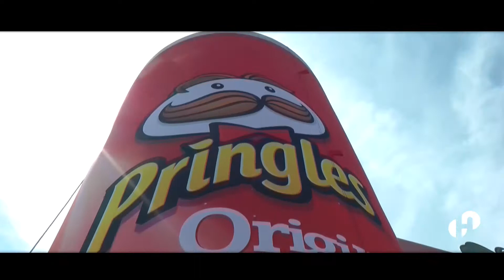Field Marketing con PRINGLES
Attività di field marketing con animazione attraverso giochi e vincita di gadget brandizzati.